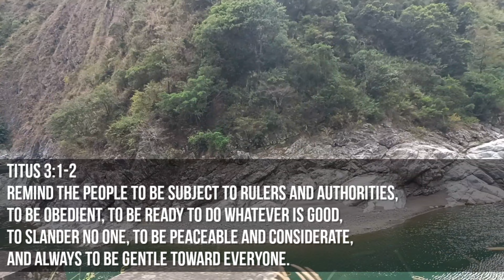Virtual Tour - Ambuklao Dam at Bokod, Benguet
📍 Ambuklao Dam Reservoir amd Spillway

Ambuklao Dam is about an hour and a half drive from Baguio City via Nueva Vizcaya Road.

One popular stop-over spot for people passing through is Lolo Cancio’s Inn and Restaurant. You can enjoy a quick meal or some snacks and coffee, all while taking in a gorgeous view of the reservoir.

There isn’t much to do in the area but the  road trip gave us captivating views of Cordillera and fresh air,.

📸 @The Rante Family